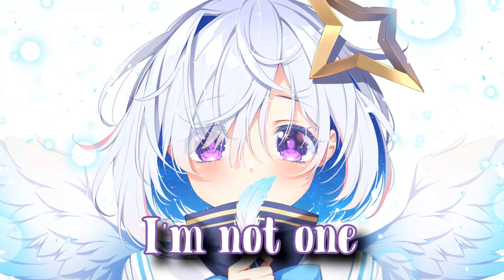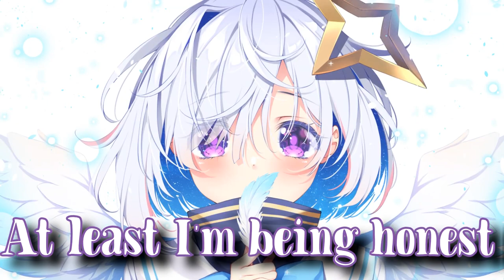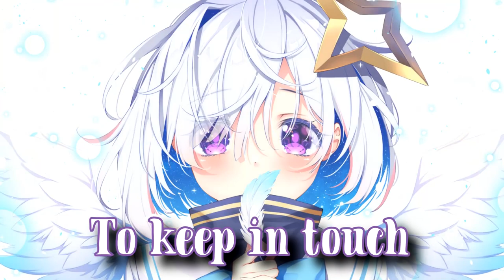Nightcore - i liked you better before you were on hinge || Lyrics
➥Song: i liked you better before you were on hinge

✘Lyrics:

Lying to myself all of the time
Trying to pretend that I'm doing just fine
It always comes out in the worst way
Try to fall asleep but the daylight finds me

Are we right here? Are we slipping away?
Are we just old bones that need to decay?
Oh I don't know you're just spreading me thin
I tried making it work but I just can't win

It's funny how things - they never go the way I planned in my head

Maybe this is not for us
I'm not one to keep in touch
Trust me, you're not losing much
I don't like who I've become
You know where I'm coming from

This was never really what I wanted
Maybe my reality is haunted
Wish I could erase all of my flaws, at least I'm being honest
Can we take it back to where it started?
Swear to God I really tried my hardest
Don't know if I could listen to the silence